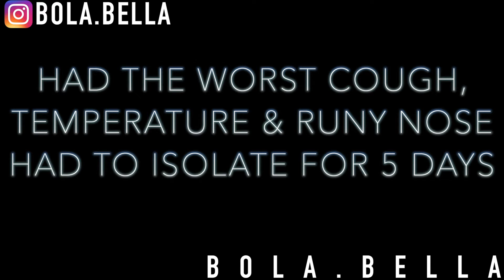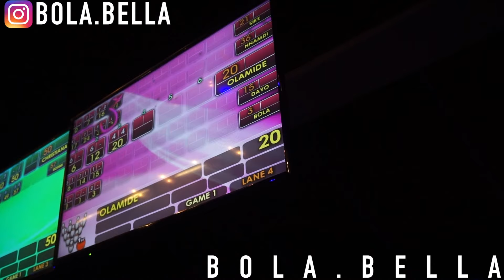LAGOS NIGERIA VLOG 2022 | LAGOS, DINNER DATES & CHILLING WITH THE BIG BOYS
COME WITH ME TO LAGOS, NIGERIA. BEST. HOLIDAY. OF. MY. LIFE.
Hey lovelies, so happy I'm able to go on holiday TO NIGERIA FOR DETTY DECEMBER! Don't forget to turn the notification bells on so you don't miss a video because they are going to be SO much fun. Hope you enjoy this video! 🤗✨

Monica Vinader Gold Signature Thin Bangle